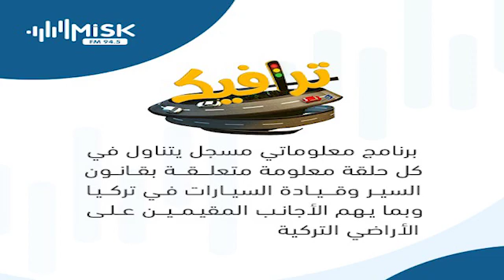ترافيك - من يدفع للنوتر - الحلقة السابعة والعشرون